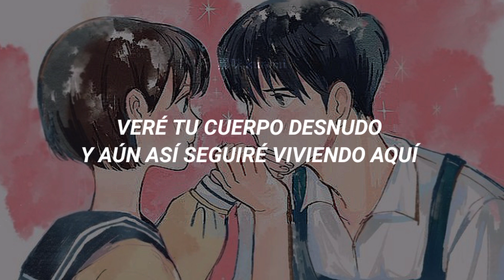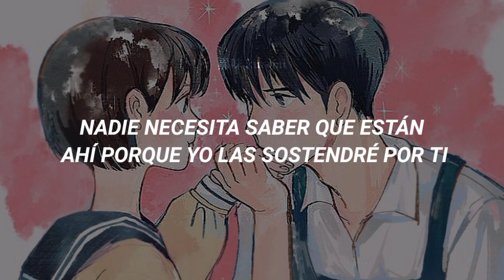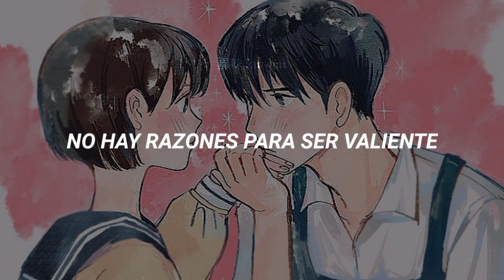Este tema no se dedica a cualquiera. 💗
🍒;; Si hay algún error de traducción, son libres de decirme.

🍒;; Cualquier crítica constructiva es completamente bienvenida.

🍒;; Canción: I Will - Mitski

₊❏❜ 𝗟𝗲𝘁𝗿𝗮 ˎˊ˗

I will take good care of you
Everything you feel is good
If you would only let you

I will wash your hair at night
And dry it off with care
I will see your body bare
And still I will live here

There's no need
To be brave

And all the quiet nights you bear
Seal them up with care
No one needs to know they're there
For I will hold them for you

'Cause all I ever wanted is here

And we're not out of the tunnel
I bet you though there's an end

There's no need
To be brave

And while you sleep
I'll be scared
So by the time you wake
I'll be brave

I’ll be brave
I’ll be brave